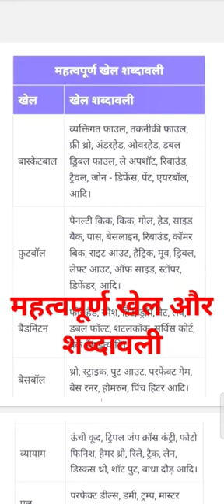महत्वपूर्ण खेल और शब्दावली verry important # important for gov .exam#.